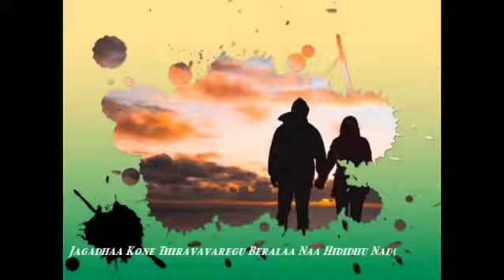Nooru janma koodi baluva Jodi nammadu